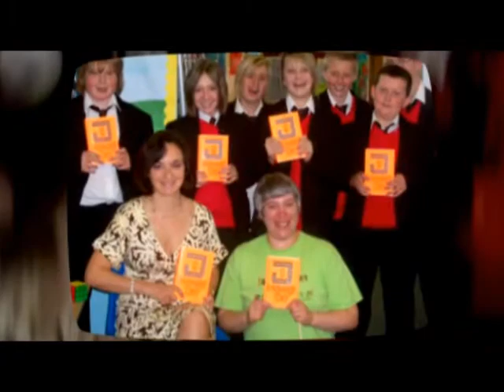The Joshua Files: Invisible City - MG Harris Book Tour 2008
A tribute to all the terrific children, librarians, booksellers and teachers who participated in the first JOSHUA FILES - INVISIBLE CITY book tour. Thanks guys! Thanks also to Nikki from Werneth School, Camilla and Kirstie from Scholastic Children's Books for the photos.